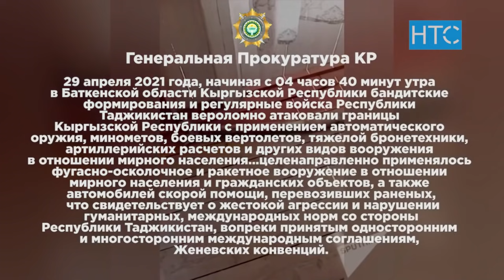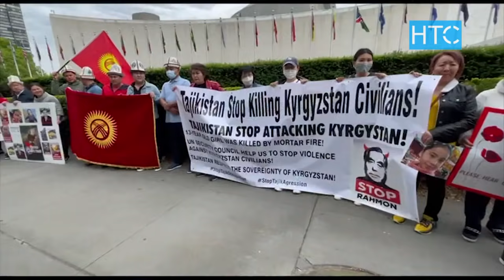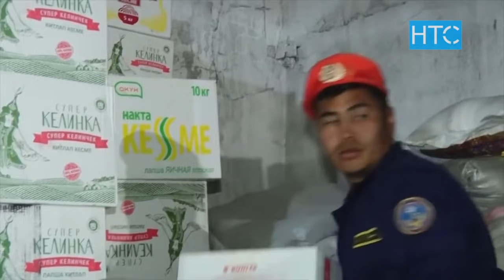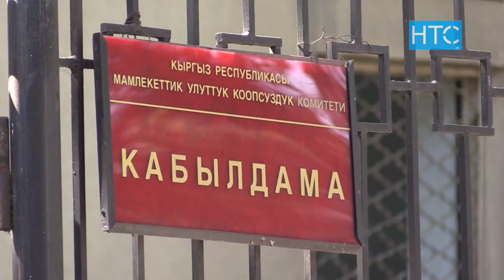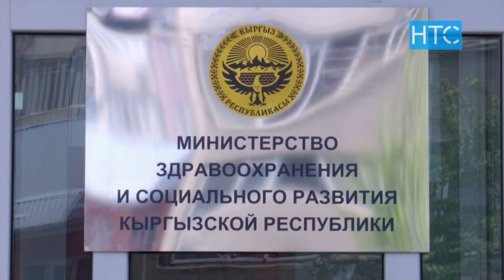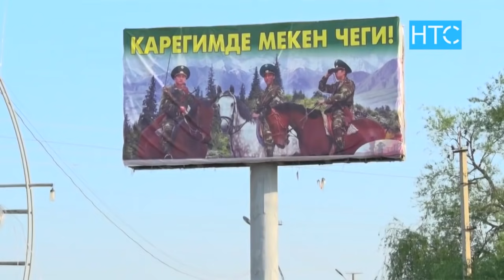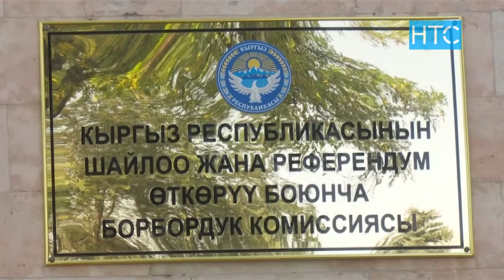Новости / 04.05.21 / Вечерний выпуск - 20.30 / НТС /